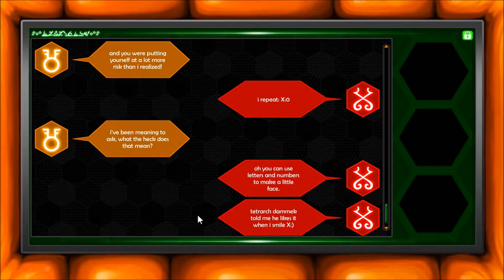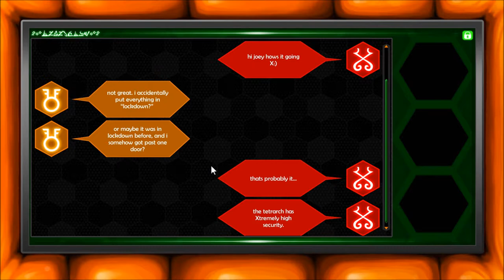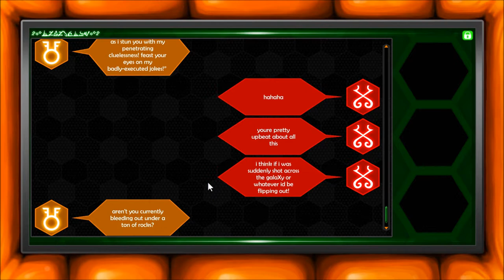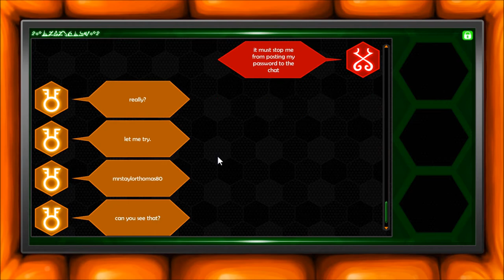Let's Play Hiveswap - Act 1 (Blind), Part 17 of 20: Tetrarch Dammek's House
(Part 7 of 10) Xefros is stuck in rubble, and now it's him who needs help. Rather than being rescued, Joey will rescue him instead.

Hiveswap is a property of What Pumpkin Games Inc. and Andrew Hussie. Thank you and enjoy your stay on Alternia.